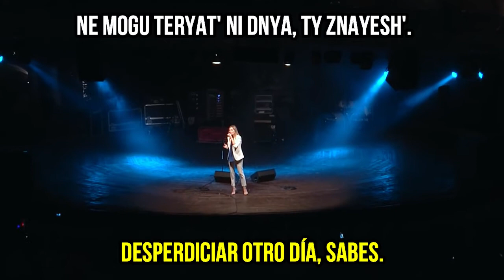AIDA NIKOLAYCHUK TIERNO BESO sub ESPAÑOL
a pedido de mi subscritora  @CAMILALIA va esta hermosa cancion de AIDA.